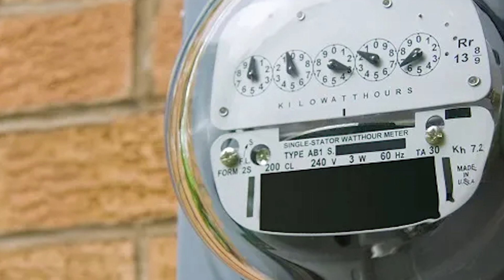Video Now: Providence Community Electricity Program unveils winter rates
This winter, the Providence Community Electricity Program is offering a supply rate that’s slightly cheaper than Rhode Island Energy’s. Last week, the city announced the winter supply rate effective in November. The Providence Standard supply option will be 16.287 cents/kWh for six months. Rhode Island Energy’s supply rate will be 16.387 cents/kWh.